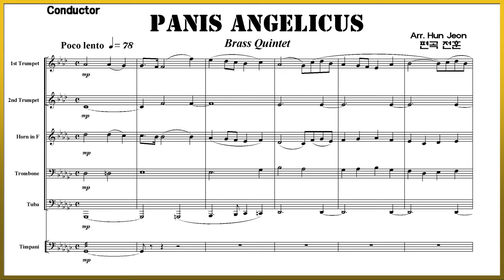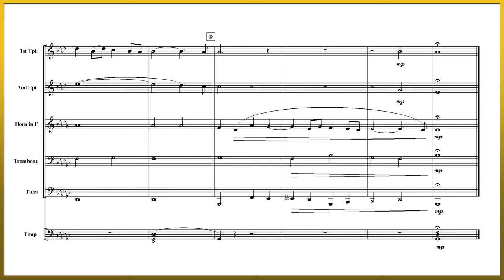Panis angelicus (Brass Quintet Arrangement)